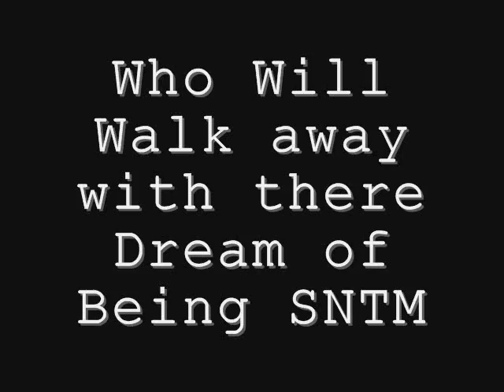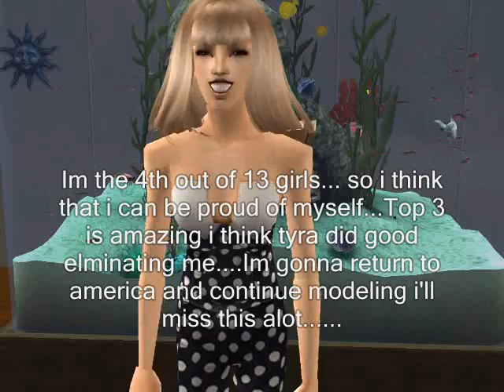Sims Next Top Model Cycle 7 Ep 9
This is the 9th ep and i want all of u to rate comment and tell me who u like
the photoshoot this week is : Seventeen Magazine Cover
Sorry if ur Girl goes home